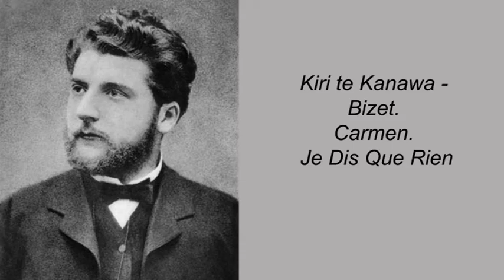Kiri te Kanawa. Bizet. Carmen. Je Dis Que Rien